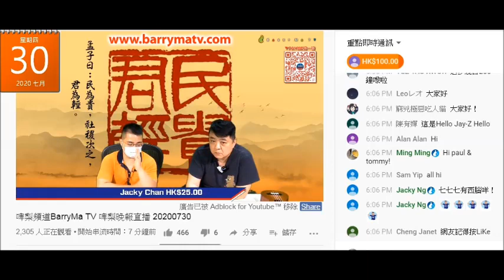20200730 啤梨晚報偷錢賊林匡正又仆出嚟柒仲以為自己好醒教政府home office，地盤停工就俾足補貼。咁之前又狂屌政府補貼食肆。撚屌馬健賢戇鳩到仆去附和，只有腦殘先會認同兩件垃撚圾時評